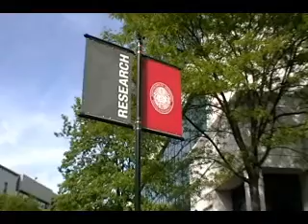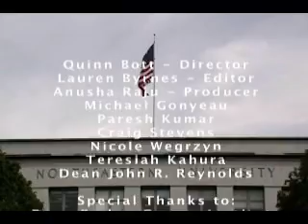Northeastern University - "Faces of Change for Pharmacy Practice"